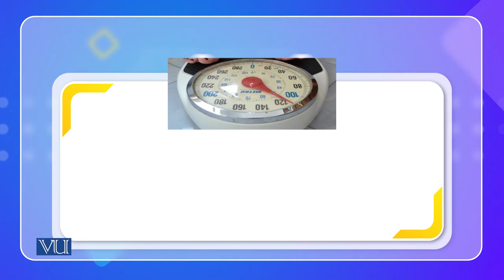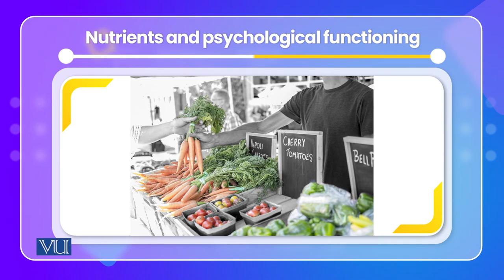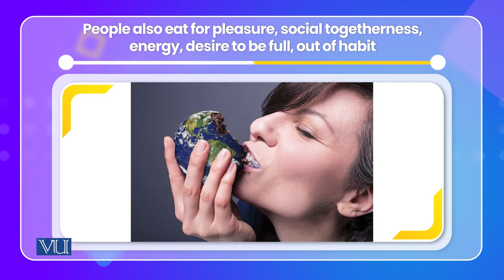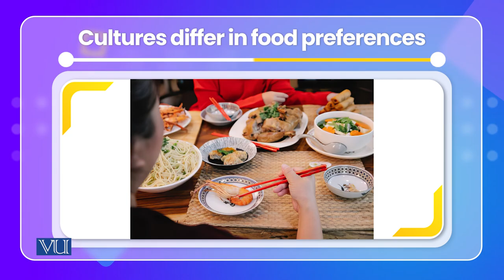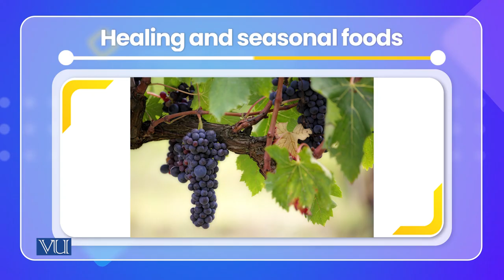Interactions between nutrition health | Cross Cultural Psychology | PSY515_Topic132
Topic132: interactions between nutrition health and psychological functioning cultural perspectives